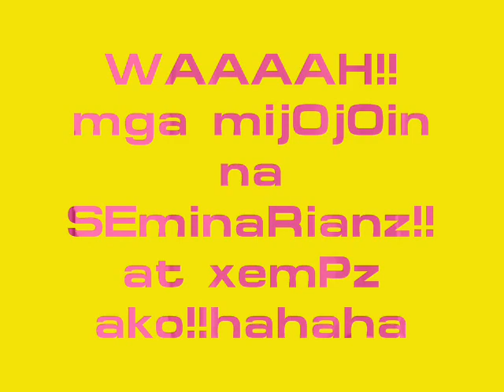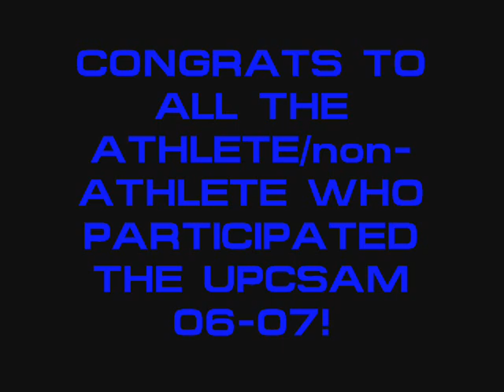sports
gwa gwa lang..